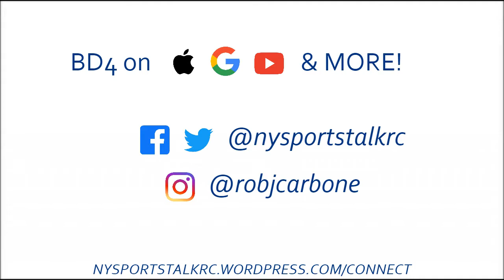BD4 | Knicks Lottery Draft Scouting: LaMelo Ball (Episode 127)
LaMelo Ball is the first solidified lottery prospect that I'm breaking down. Ball would bring an immediate improvement to a Knick backcourt lacking a playmaker of his caliber, but do the intriguing pros outweigh the concerning cons?

Rob Carbone presents "BD4," where there is No Better Way to get your Yankees & Knicks analysis than by tuning into this podcast. I glorify the Yanks (& Knicks) when they win, and of course, complain about them when they lose.

Yanks episodes every series, Knicks every two games!